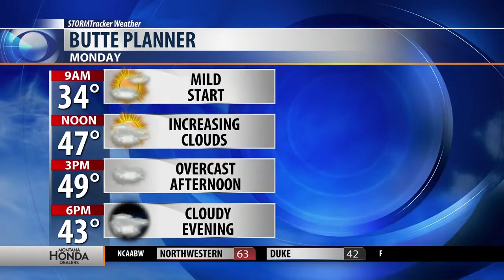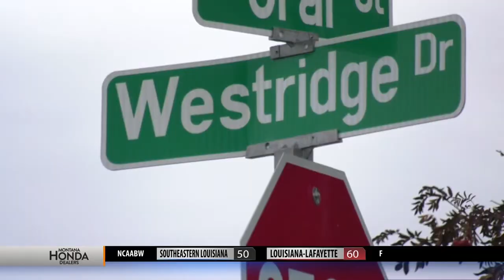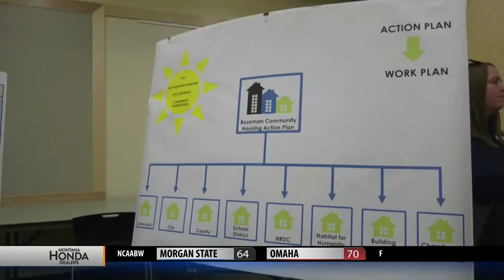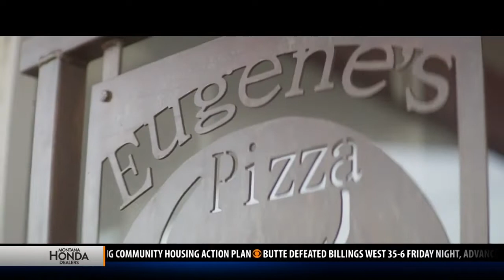Top stories from today's Montana This Morning, 11-18-19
Top stories from today's Montana This Morning, Nov. 18, 2019.